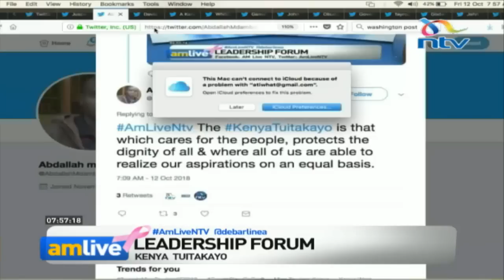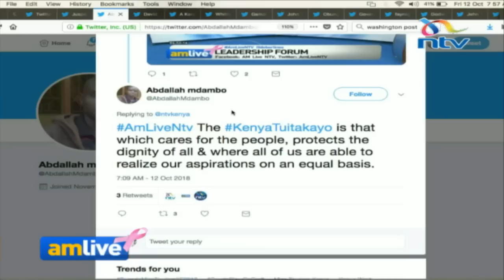The Kenya We Want: Civil society on the hits and misses on real reforms - Part II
This week's edition of the "Leadership Forum" takes a look at the progress and challenges faced so far in Kenya's quest for real reforms following a year of turbulence, from the hotly-contested elections, to the mega corruption scandals revealed to the gruesome murders. Debarl Inea hosts John Githongo, George Kegoro, Mary M'Mukindia and Sam Mohochi to discuss "The Kenya We Want".